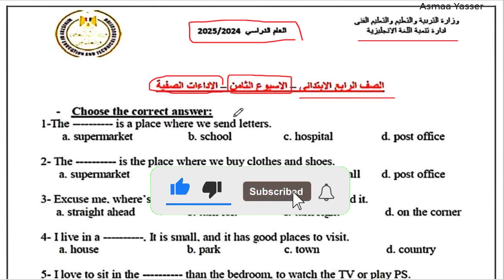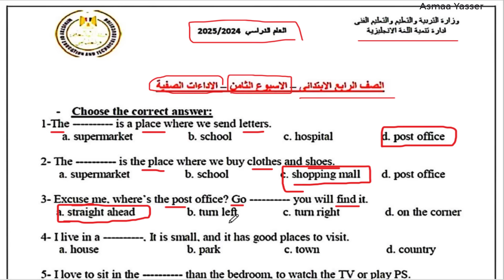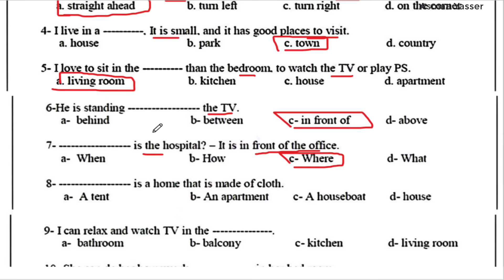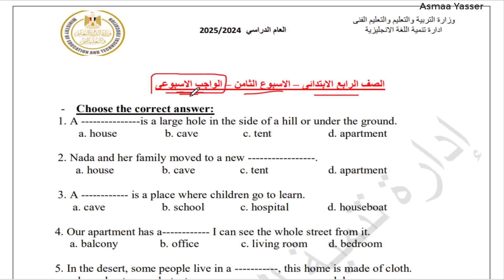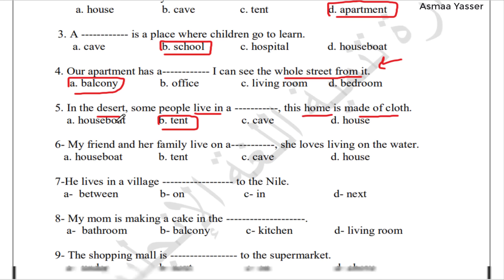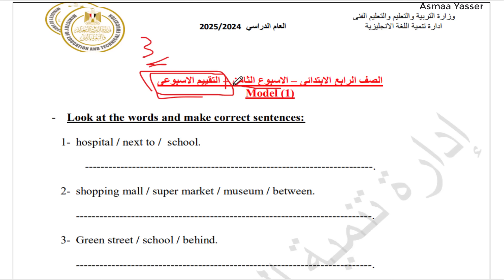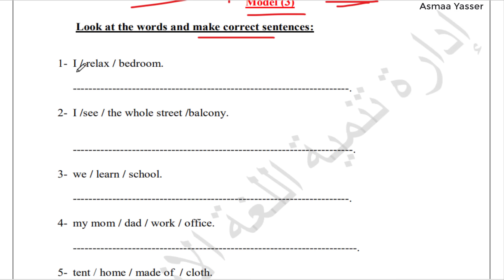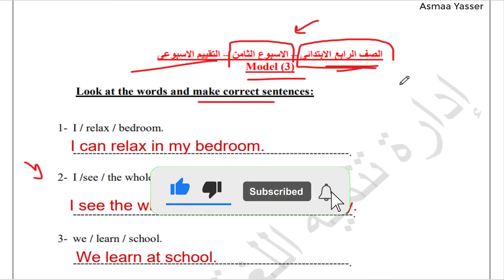حل التقييم الاسبوعي الاسبوع الثامن انجليزي رابعه ابتدائي ترم اول 2025 نماذج الوزاره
حل نماذج الوزارة التقييم الاسبوعي الاسبوع الثامن انجليزي للصف الرابع  الابتدائي الترم الاول 2024/2025
لتحميل التقيمات
حل التقييم الاسبوعي الوحده الرابعه انجليزي الصف الرابع منهج جديد ترم اول 2025
حل تقييم الاسبوع الثامن الوحده الثالثه انجليزي الصف الرابع ترم اول منهج جديد 2025
حل التقييم الاسبوعي الاسبوع الثامن انجليزي الصف الرابع منهج جديد ترم اول 2025
حل نماذج الوزارة التقييم الاسبوعي (الاداءات الصفية) رابعه ابتدائي انجليزي 2025 الترم الاول الاسبوع الثامن حل نماذج الوزارة التقييم الاسبوعي انجليزي للصف الرابع الابتدائي حل التقييم الاسبوعي على الاسبوع الثامن انجليزي الرابع الابتدائي الترم الاول 2025 نماذج الوزارة
حل نماذج الوزارة التقييم الاسبوعي الاسبوع الثامن انجليزي حل نماذج الوزارة التقييم الاسبوعي انجليزي رابعه ابتدائي
حل التقييم الاسبوعي انجليزي الصف  الرابع الابتدائي
التقييم الاسبوعي انجليزي رابعه ابتدائي
حل التقييم الاسبوعي على الاسبوع الثامن انجليزي رابعه ابتدائي
حل التقييم الاسبوعي على الاسبوع الثامن شهر اكتوبر انجليزي رابعه ابتدائي  الترم الاول 2025 نماذج الوزارة
حل التقييم الاسبوعي على الاسبوع الثامن انجليزي رابعه ابتدائي الترم الاول 2025 نماذج الوزارة
حل التقييم الاسبوعي انجليزي رابعه ابتدائي
شرح وحل كتاب المعاصر انجليزي للصف الرابع الابتدائي